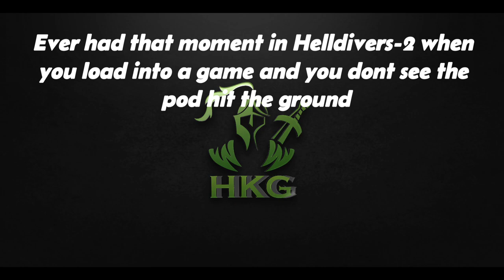Helldivers 2 Chaos and friends -03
My friends Play Helldivers 2 with Several funny moments.  ENJOY!

video maker and music from Wonder-share Filmora
video game : Helldivers 2